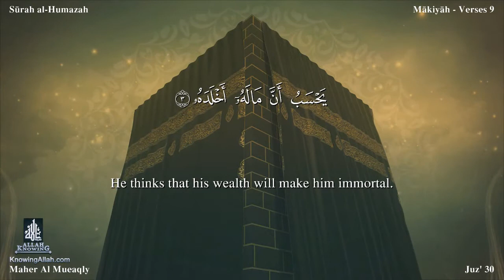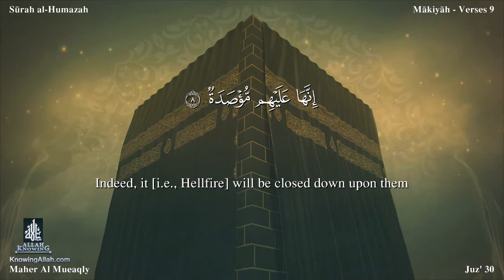سورة الهمزة بصوت الشيخ ماهر المعيقلي مترجمة باللغه الانجليزية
سورة الهمزة واحدةٌ من سور المفصَّل المكية التي نزلت على الرسول -صلى الله عليه وسلم- قبل الهجرة، وعُرفت باسم سورة ويل لكل همزة وسورة الحطمة، ونزلت قبل سورة المرسلات وبعد سورة القيامة، وعُدّت السورة الثانية والثلاثين في ترتيب النزول، والسورة الرابعة بعد المائة في ترتيب سُور المصحف العثماني، وتقع آياتها التسع في الربع الثامن من الحزب الستين من الجزء الثلاثين، وقد افتتحت السورة آياتها بالوعيد لكل من يعيب ويهمز ويلمز في الناس؛ للدلالة على عِظم هذا الفعل، وهذا المقال يسلط الضوء على فضل سورة الهمزة